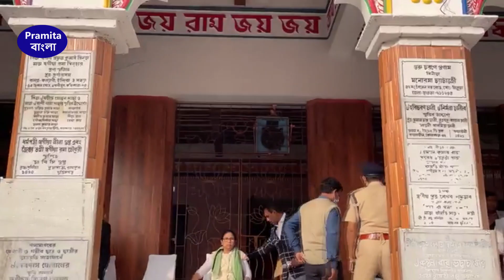ভারত সেবাশ্রম সঙ্গে মাননীয়া মুখ্যমন্ত্রী ll Bharat Sevashram Sangha ll